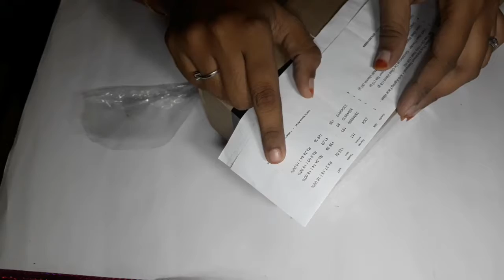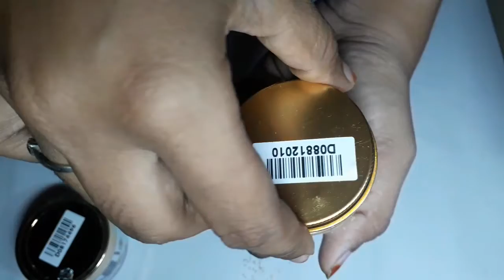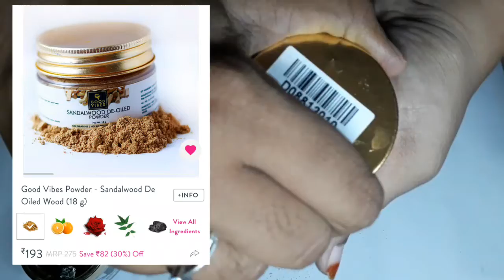GOOD VIDES PRODUCT UNBOXING///PURPLLE HAUL///SKINCARE PRODUCT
GOOD VIDES PRODUCT UNBOXING///PURPLE HAUL///SKINCARE PRODUCT

Good Vibes Plus Blackhead Removal + Anti-Ageing Face Wash - Tea Tree Oil + Holy Basil (100 ml)

Good Vibes Powder - Sandalwood De Oiled Wood (18 g)

Good Vibes Blemish Control Face Scrub - Green Tea - Travel Size (10 g)

Good Vibes Skin Enhancement Face Cream - Multi Vitamin (50 g)